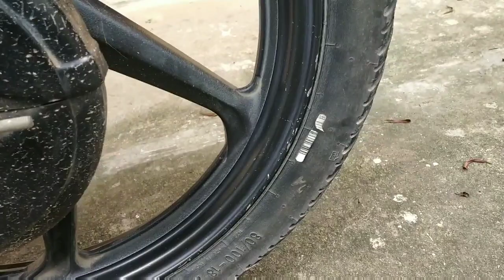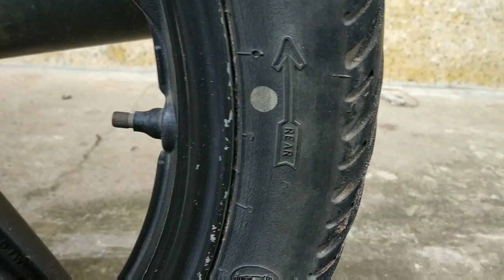Hear after no need to change vehicle tire even after long kilometers